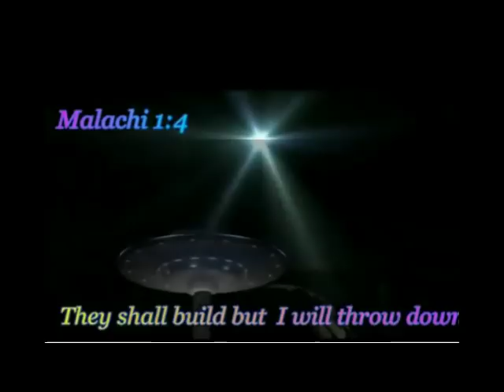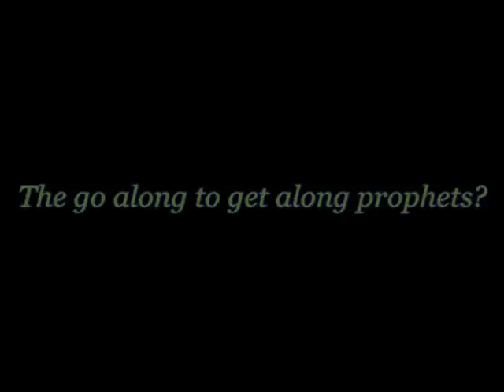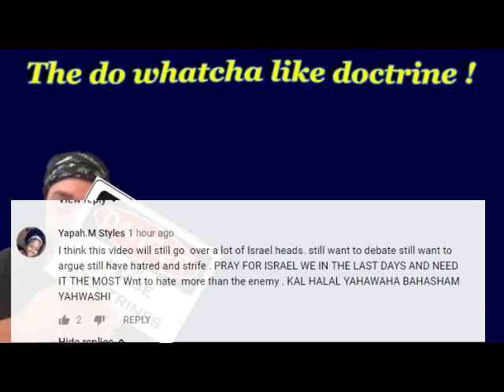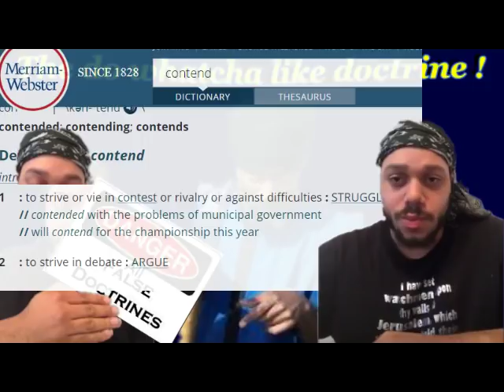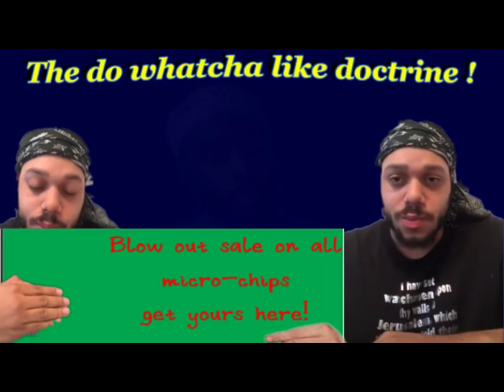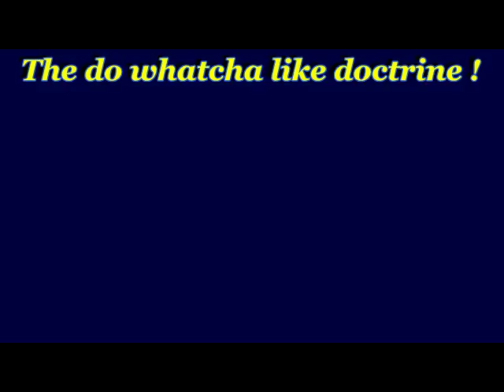RESPONSE STOP THE HATRED AGAINST THY BROTHER ! (Adam abbott exposed)